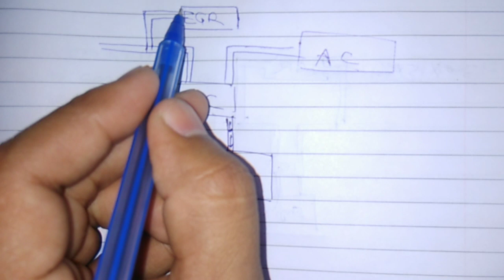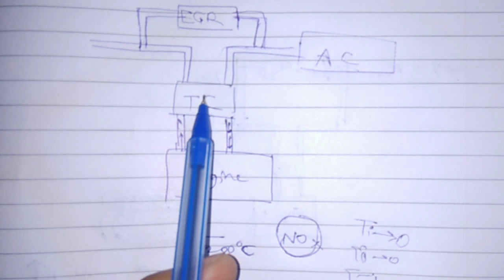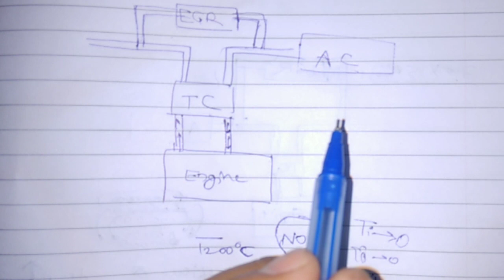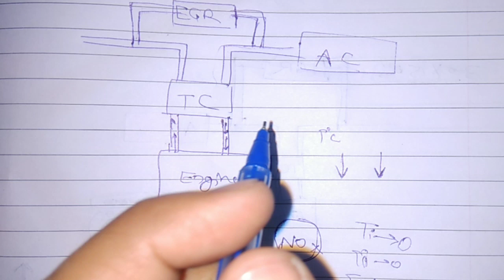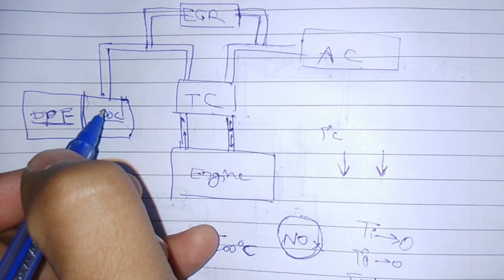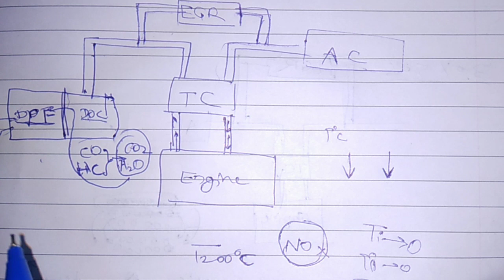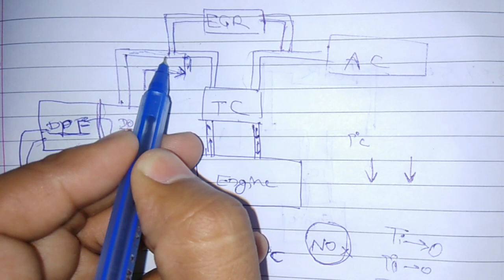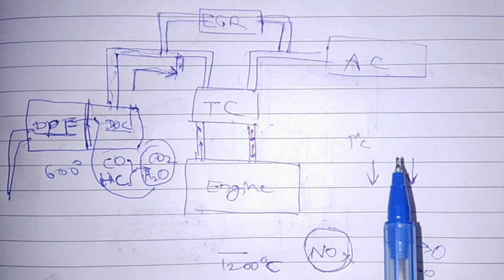WHAT IS EGR,DPF AND HOW IT WORKS (ENGLISH LANGUAGE)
In this video I have explained how an EGR works. What is use of it and why we need it.
exhaust system SCR DPF DOC
An exhaust system is usually piping used to guide reaction exhaust gases away from a controlled combustion inside an engine or stove The entire system conveys burnt gases from the engine and includes one or more exhaust pipes. Depending on the overall system design, the exhaust gas may flow through one or more of
An EGR valve is mounted on the exhaust manifold This valve regulates exhaust gases that go into the engine A portion of the exhaust gases is re-directed from the EGR cooler through various pipes and routes into the intake manifold This has a temperature sensor differential pressure to sense the flow of the air coming in

This EGR system works with the VGT operation to create the right turbo drive pressures for the right amount of EGR Flow
The exhaust aftertreatment system also consists of two parts designed to increase exhaust temperature for proper DPF regeneration The aftertreatment Fuel Injector (AFI) mounted on the exit pipe from the turbocharger injects diesel fuel into the exhaust stream during a regeneration cycle When the fuel contacts the Diesel Oxidation Catalyst (DOC) a chemical reaction occurs and the exhaust system temperature increases to a level that oxidizes the soot in the filter and reduces the emission out the tailpipe
The system will have the SCR system, DPF filter EGR system and VGT turbocharger to regulate emissions The SCR technology allows for passive regeneration This occurs when the EGT at the DPF inlet and the NOx Ratio to soot ratio are high enough to oxidize the particulate matter The process is slow and does not change the engine operation
Turbo is one of the most exciting words in the world of cars. Twin turbo, bi turbo, big turbo, twin scroll. Turbos make cars more efficient, faster and they make awesome blow off valve noises. How do they work? What is boost? What is the difference between twin turbo and bi turbo? What are the benefits and disadvantages of each? Bart teaches us how cars work by blowing stuff up and cutting things in half. It’s a science show for the car lover who’s easily bored
Basics on E.G.R-EXHAUST GAS RECIRCULATION VALVE
The Purpose of EGR (Exhaust Gas Recirculation)
How exhaust gas recirculation system works - Must watch
The sole purpose of the EGR is to reduce NOx emissions, and it's currently being used on both gasoline and diesel engines. In the case of Diesel engines where we have more NOx emissions, the EGR is pretty efficient. When the exhaust gases exit the cylinder, a small fraction of them will return to the cylinders through the intake and they will be burned again. By doing this, we reduce Nitrogen Oxide (NOx) emissions by up to 30% which, is pretty significant in my opinion. The inconvenient part of the EGR is that it reduces the maximum power output of the engine. An engine has the best performance when it sucks in cold air. When the air is cold, it's denser, so basically we can burn more oxygen. When we use exhaust gases, the temperature of them is high, and the oxygen percentage is low. However, we use a small fraction of the exhaust gases, and most of the intake is still based on fresh air, but that small fraction of exhaust gases will increase the overall temperature of air within the cylinders. I used a scan tool on my car a few years ago to check something, and I have noticed that the average temperature of the air intake was around 46 degrees C and outside there were around 20 degrees. If we would block or remove the EGR system, we would increase power, but we would also increase emissions. In Diesel engines, a car with the EGR blocked is pretty noticeable - it emits a tone of black smoke, especially if it doesn't have a DPF. Manufacturers receive all kinds of restrictions from world leaders and organisations to reduce emissions and pollution, and it should
Hi this video explains about the Exhaust gas recirculation system, watch the entire video and lean it This is a technology employed on engines to reduce the amount of harmful nitrogen oxides been pumped out from the exhaust of an engine. As the pollution norms are strict in many parts of the world suc
In this video i have explained about the exhaust gas recirculation valve.how it helps vehicle to stay in the emission norms and how does it works. i hope you will learn a lot.enjoy the video and thanks for watching.
In this video I have explained exhaust system of an engine with EGR DOC DPF AND SCR
An exhaust system is usually piping used to gui

With this system forced stationary regeneration is only a backup when passive regeneration is insufficient. The soot ratio will increase and decrease depending on the operation of your system